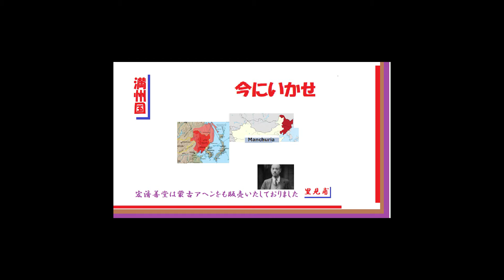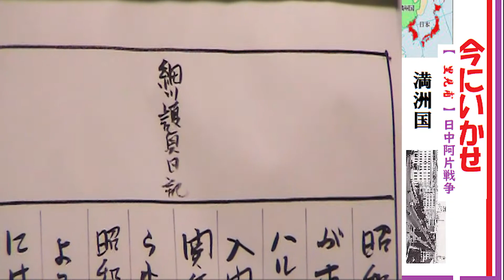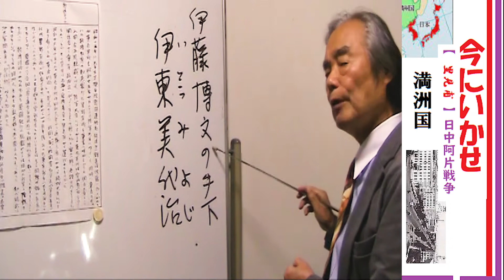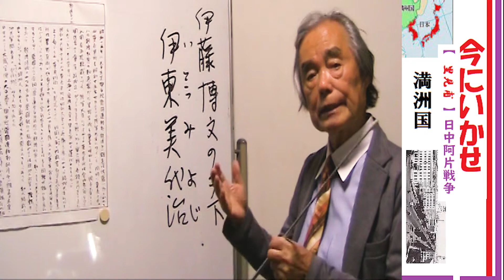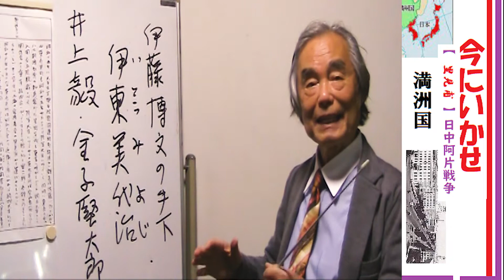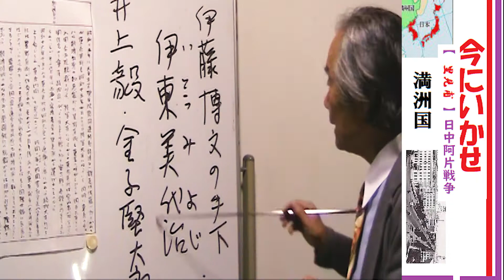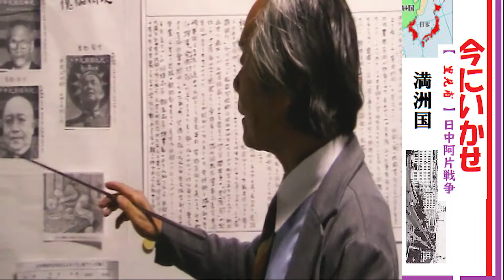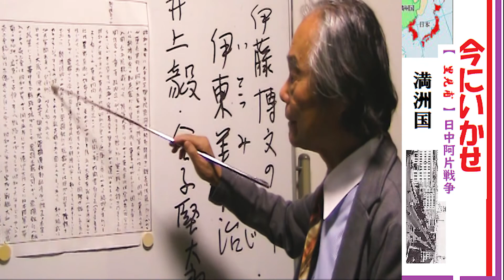満州国247回【里見甫】昭和十六年十月十八日「東條内閣」を発足させた。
昭和十六年十月十八日東条英機は昭和天皇から近衛文麿にかわって総理大臣に命じられて「東條内閣」を発足させた。
内閣に要の内閣書記官長（官房長官）には星野直樹が任命された。それから一ヶ月後あの大東亜戦争（太平洋戦争）をはじめていったのである。

あの米・英相手に宣戦布告したということはもう国際世論に気兼ねすることなく蒙彊アヘン帝国（蒙彊連合自治政府）で経済収奪を欲しいままにできるということである。

経済侵略のかなめである蒙彊銀行の総裁ポストは現地人対策と陰謀をカモフラージュするため現地人それも少数民族である蒙古人をあてた。

初代総裁は地方軍閣出身の「包悦卿」なる人物をあてた。

●動画は、水谷先生が多くの出版物より、特に日本をベースに近隣諸国で当時話題となった人物、個々を深掘りして読み解きます。